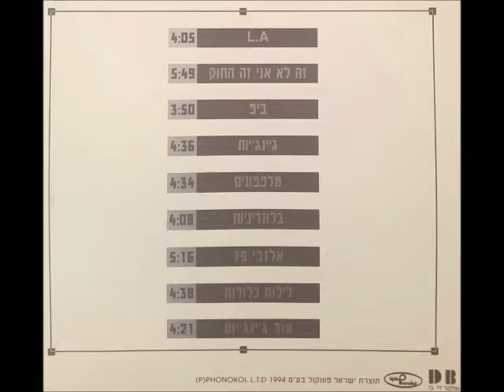הג'ינג'יות - בלונדיניות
תיאור